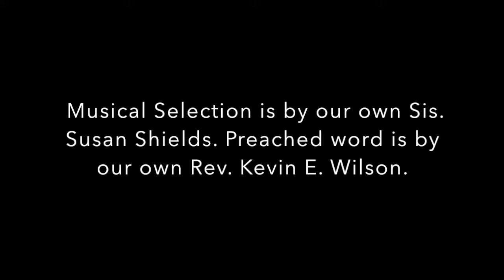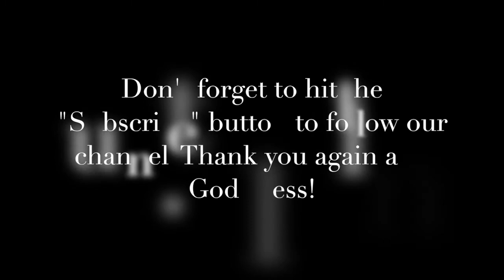August 2020 Holy Communion Service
Recorded live stream of St. Paul's Holy Communion virtual worship service on August 2, 2020. Musical selection is sung by Sis. Susan Shields. Message is by Rev. Kevin E. Wilson.

Title of the Selection - "Just for Me" (Donnie McClurkin)
Title of the Message - "The Senior Citizen Preacher and The Millennial Rabbai (Part II)"